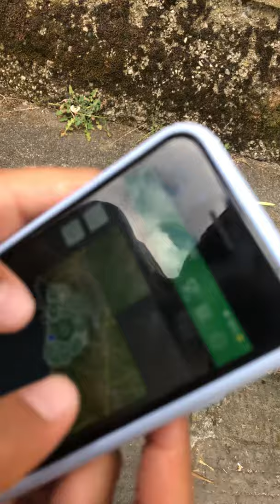Trovo il tesoro del geocache in Liguria! | VLOG #1